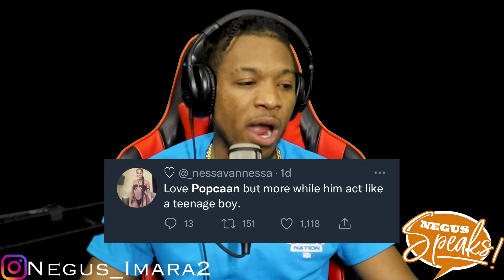Popcaan shouldn't cut off JELLY BADS...THIS IS WHY